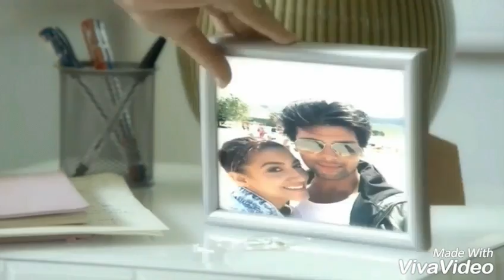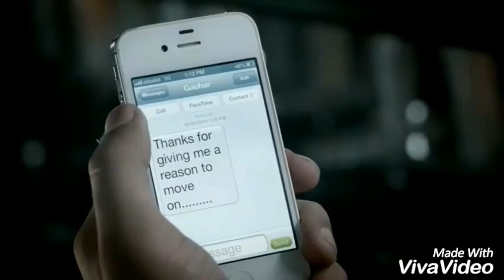Histoire 9dima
Histoire 9dima Chikh Nano rani Mobilisie
cheb Djalil Polo Noir
cheb akil 2015 bsahtek omri el aachkChaque Algerien 3ando galb
jdiide (grand surprise)
way way 2015 Ey Ey 2015
bilal sghir 2015 - sayi safitih ou dertii ghardek (exclu)
houari manar 2015 arwa7 omri netbadlou les roles (grand succse)
cheb hassen 2015 - aareftha hnina (grand succse)
cheb nadir 2015 - chakadha sabra (grand sucsse)
cheba sara 2015 atouh pia ( exclu )
cheb nadir 2015 - le grand succes
bilal sghir 2015 - mai 2014
cheb kader 2015
houari manar 2015
bilal sghir duo houari manar 2014
erore 2014 - ?-album calma 2014-?
khadija atlas 2014 |new album 2014|
cheb nasro sghir 2015 jadid rai
cheb adjel 2015 live avril 2014
bilal sghir 2015 - sayi safitih w darti ghardak |versione 2 origina
el khouzaimi et manal 2014 |exclusive
cheb titou 2015 |rai algerie
cheb titou 2015 ?-exclusive-?
casawa 2015 - ahiyani 3la facebook ?-top cha3bi
reda taliani 2015 - safina ?- jdida top-?
cheb lahbitri 2015 - new album
cheb adjel 2015 - live oran-?
cheb mourad 2015 -- new album
cheb mourad 2015 - |exclusive| live 2015
cheb bilal sghir feat miste 2015 - jamais nensak
Partenaires: ForumDz - Foorzik - Plus2News - Astuce De Beauté -
DZSat - Jeux - Dz Humour - HDmusique - Musique Occidentale -
Bienpress - Sawmouni - Guide Algérie - Telecharger MP3 Rai.
Groupe Liberta.